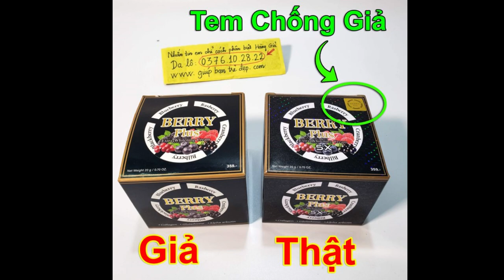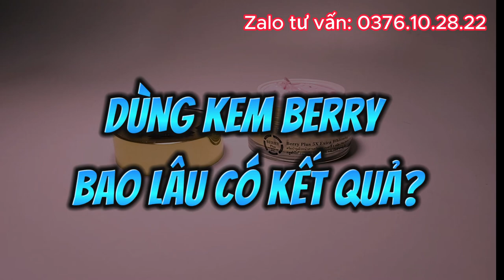Giải Đáp Thắc Mắc Về Kem Trị Nám Berry Plus Thái Lan - Phần 1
Kem trị nám Berry Plus Thái Lan được biết đến với những công dụng tuyệt vời trong việc giảm thiểu các vết nám, tàn nhang và làm đều màu da. Tuy nhiên, vẫn có nhiều câu hỏi xoay quanh về hiệu quả, tác dụng phụ hay những sản phẩm phù hợp với kem Berry Plus. Trong video này, Shop Mình sẽ cung cấp cho bạn những thông tin chi tiết và hữu ích nhất để giúp bạn hiểu rõ hơn về sản phẩm này.
Nếu bạn có bất kỳ câu hỏi nào, hãy để lại bình luận bên dưới, Shop Giúp Bạn Trẻ Đẹp sẽ giải đáp trong các video tiếp theo. Cảm ơn các bạn đã theo dõi và ủng hộ!